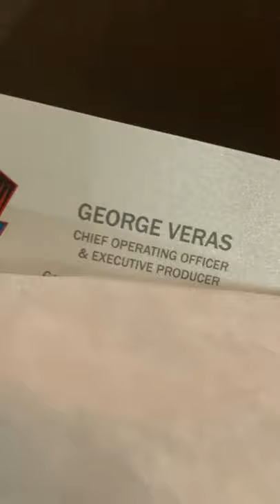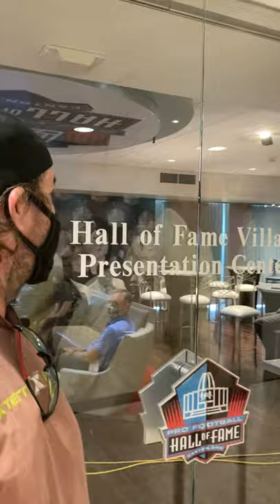My unexplainable good luck. The NFL Hall of Fame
Adventures with Craig